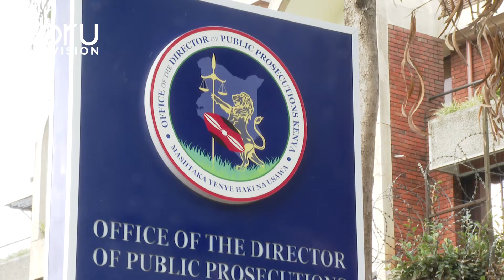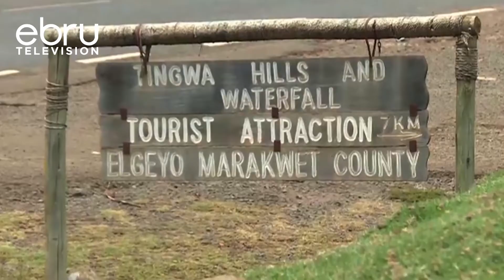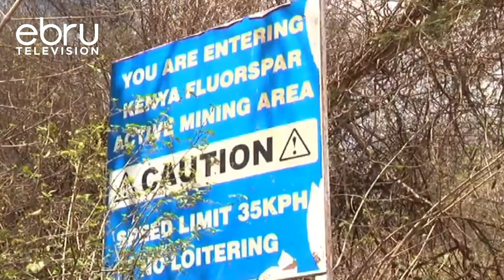DPP Noordin Haji Adai Hakuna Ushahidi Unaomuhusisha Ruto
Mkurugenzi Wa Mashataka Ya Umma Noordin Hajji Hii Leo Amejipata Pabaya Kuhusu Kesi Ya Mabwawa Ya Arror Na Kimwarer. Haji Amelazimika Kufafanua Matamshi Yake Kwamba Haijapokea Ushahidi Wowote Ambao Unamhusisha Naibu Wa Rais William Ruto Na Kashfa Ya Mwabawa Ya Arror Na Kimwarer.Kulingana Na Hajji,Hii Hata Hivyo Haimainishi Kuwa Ruto Hakuhusika Na Kshfa Hiyo.